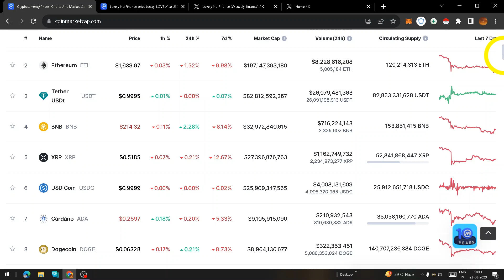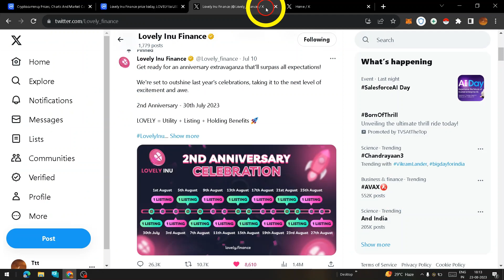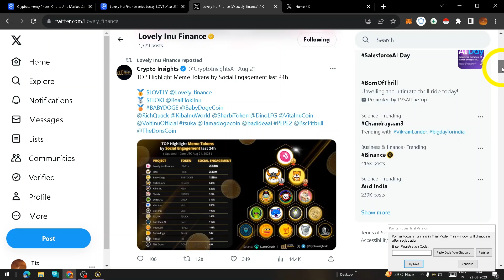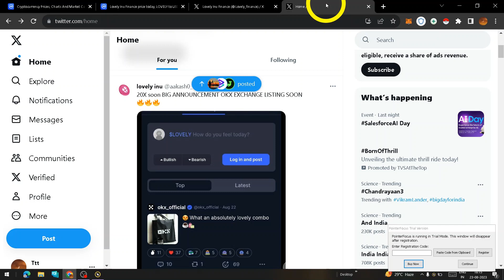क्या कुछ बड़ा होने वाला है | free doge mining with digitalatto || Lovely inu coin news today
क्या होगा लवली इनु का ? | free doge mining with digitalatto || Lovely inu coin news today
dgtl coin
digitalatto review
lovely inu coin price prediction || lovely inu news and latest updates || Lovely inu new update

wazirx listing
marketing, listings , ath, lovely coin, updates, price analysis
ATH : lovely inu coin || lovely inu news and latest updates || Lovely inu new update || Free crypto mining
pi network updates | pi network open mainnet , Pi network

description :-
Latest updates on Lovely Inu Coin